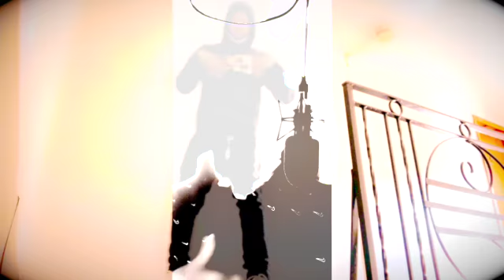KENYACUZC91 - MATH - (Official Video)